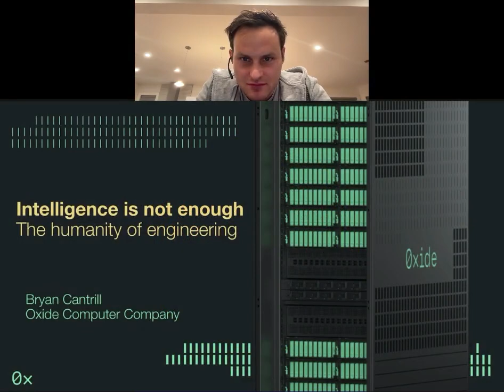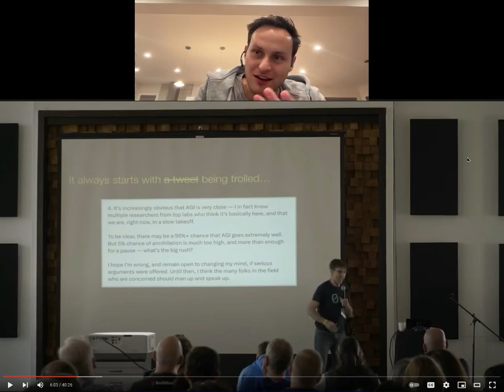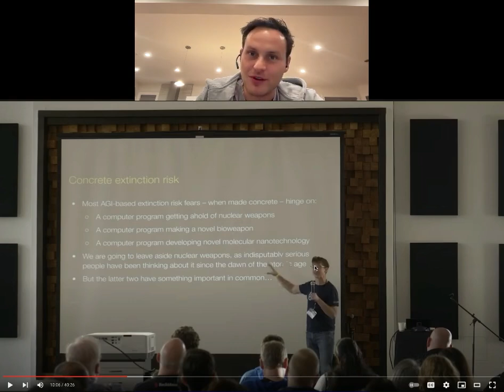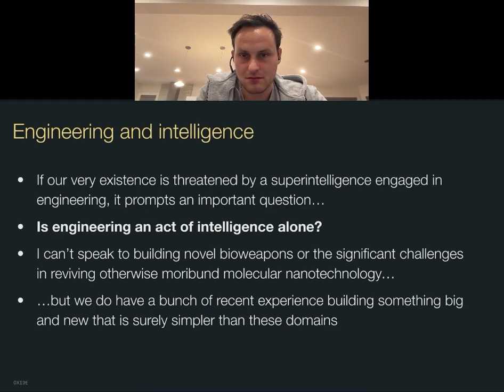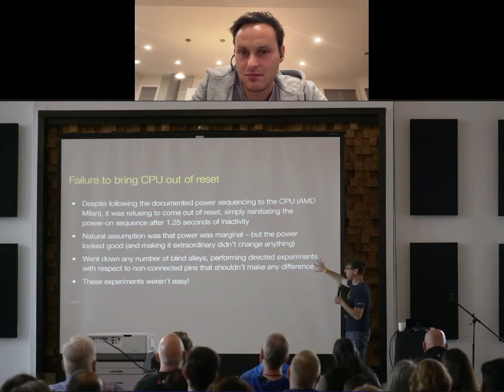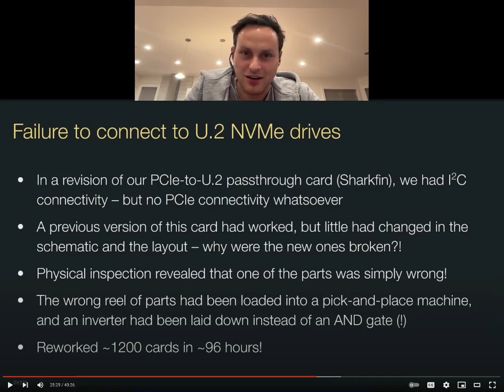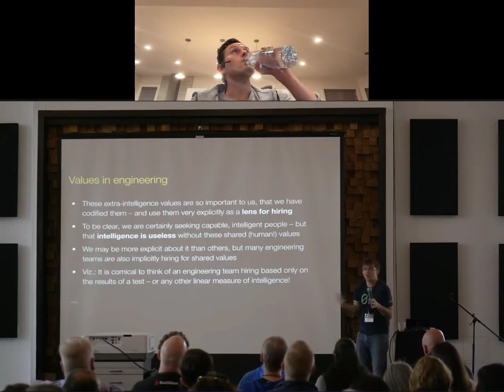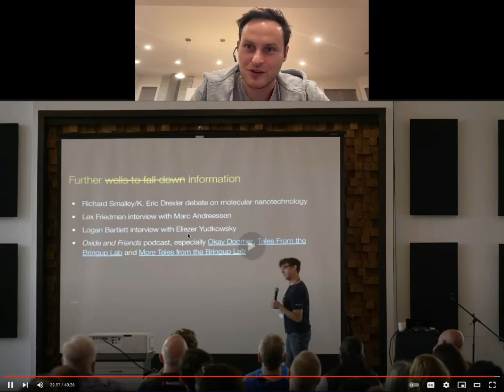Liron reacts to "Intelligence Is Not Enough" by Bryan Cantrill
Bryan Cantrill claims "intelligence isn't enough" for engineering complex systems in the real world.

I wasn't moved by his arguments, but I think they're worth a look, and I appreciate smart people engaging in this discourse.